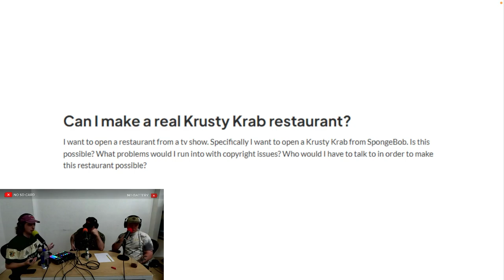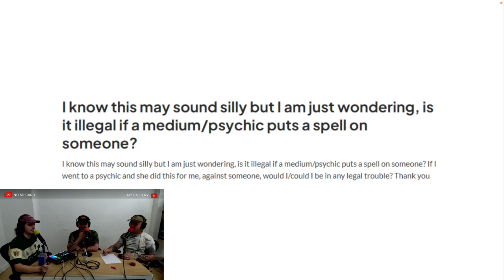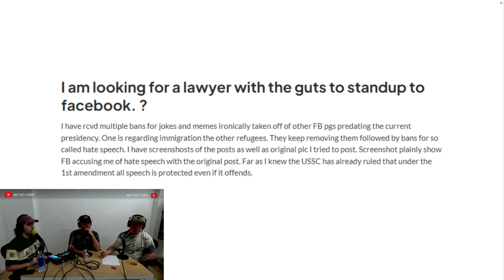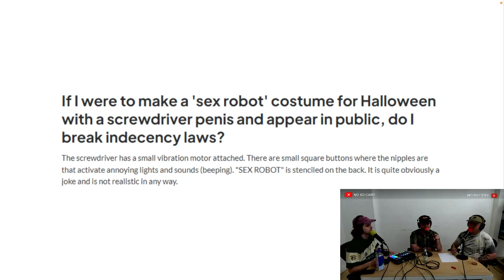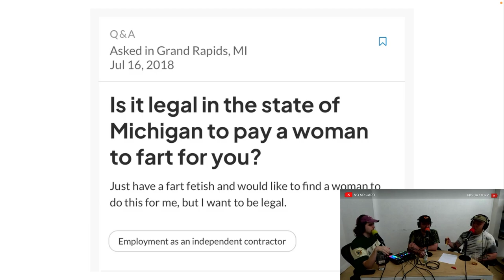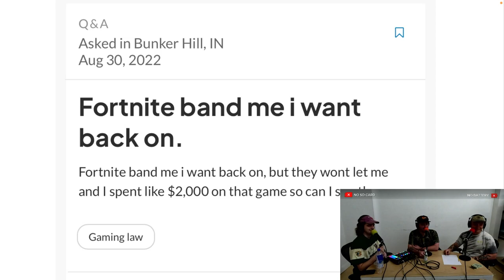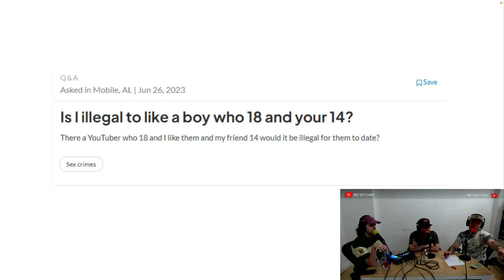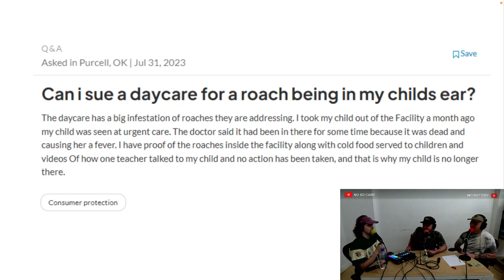Pitts Doran & Fetter Attorneys at Law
The rumors were true, we have officially started our very own law firm and we're solving some of the most pressing legal issues on this episode.